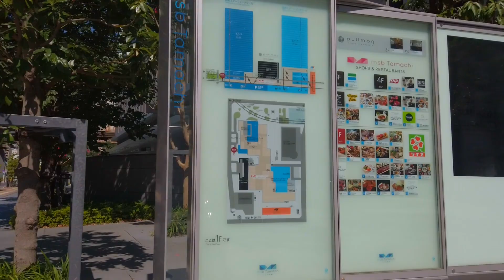Tokyo Walking Tour - Tamachi Station and the canal scenery♪ (July 2023)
This is a one-shot video taken in July 2023, walking from Tamachi Station to Shibaurafuto Station. If you go north from Tamachi Station, you will find Tokyo Tower and Shiba Park. This time I went south from Tamachi Station and it was a canal town with the scent of the tide.

0:00 Tamachi Station
6:17 Shibaura Park
12:15 Center for Traditional Culture
16:37 Canal
29:14 Futo Park
35:55 Shibaura-futo Station